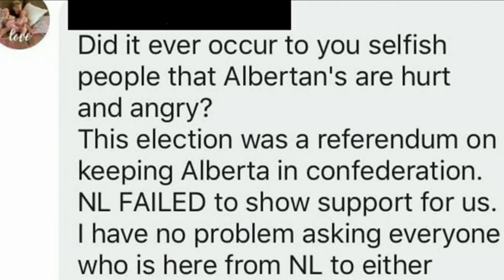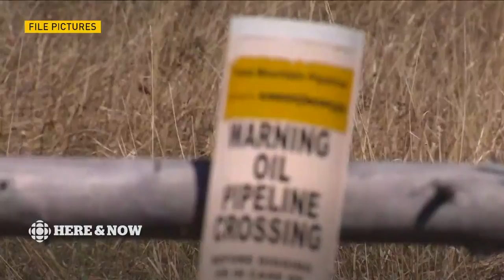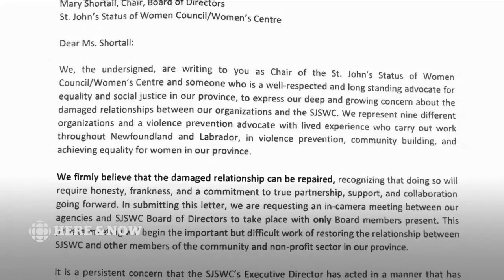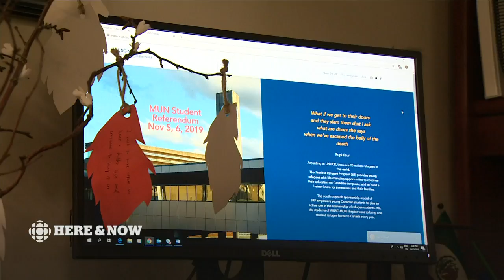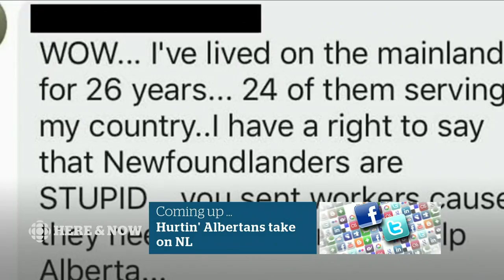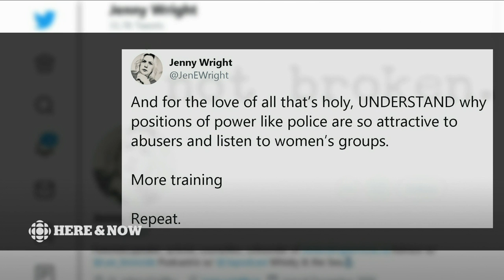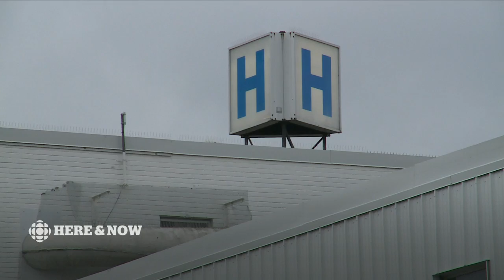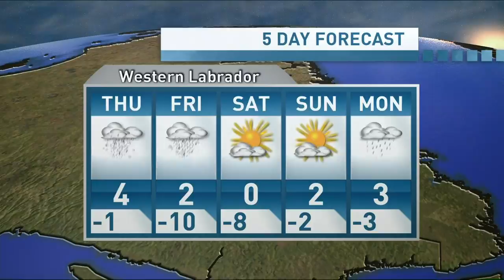Here & Now Wednesday, October 23, 2019